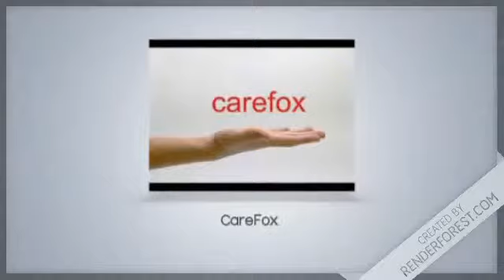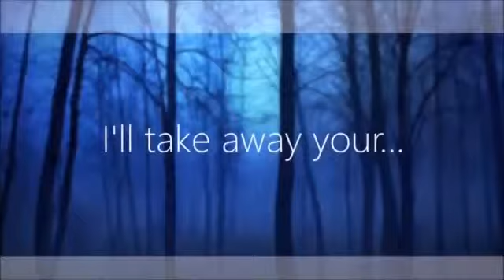TOP 10 [Undertale] [meme] #19 [Really sorry i didn't upload videos forgive me]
[Really sorry I didn't upload videos forgive me]